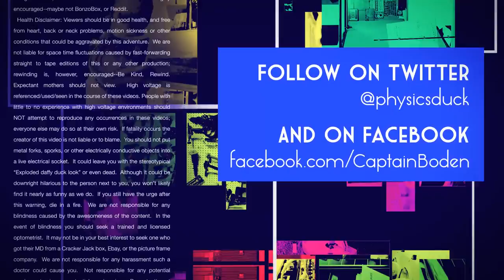Captain's Blog 1 23 2015 Vacuum Pump